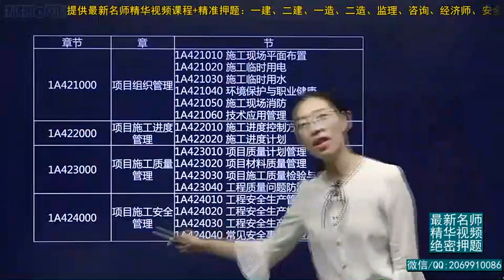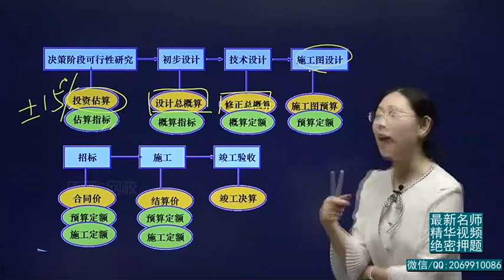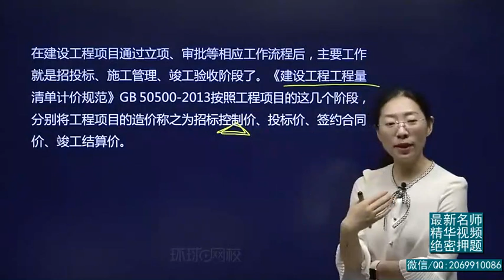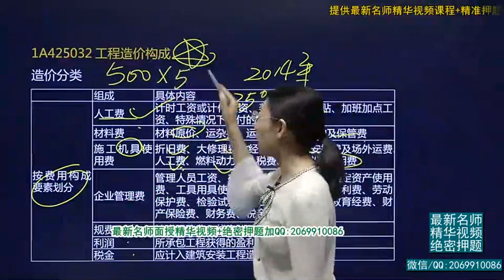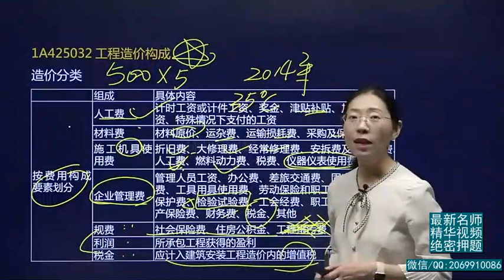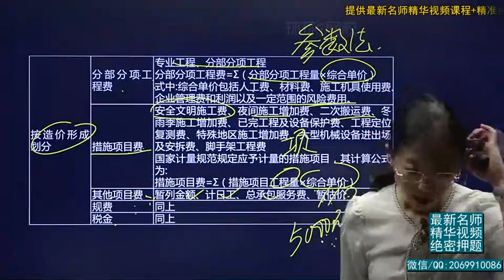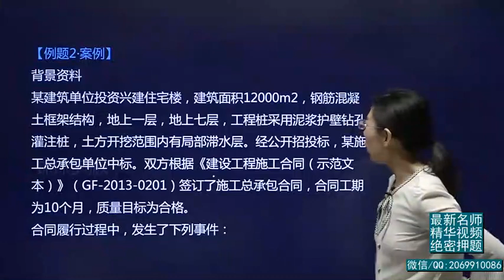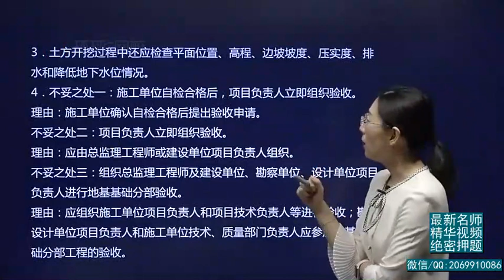2019一建 建筑实务 1V1基础班 47、第47讲：安全生产及合同管理三